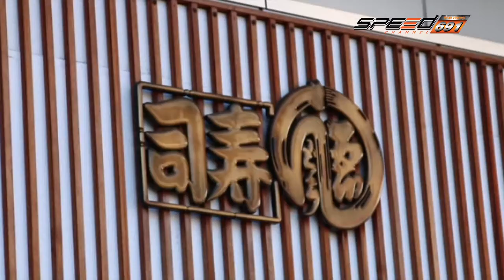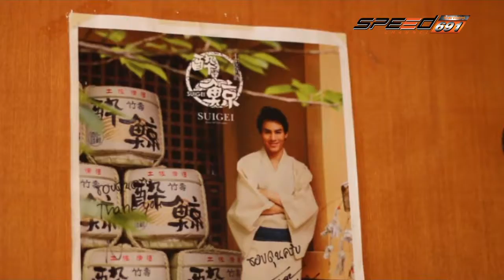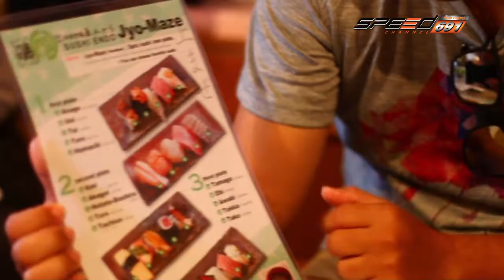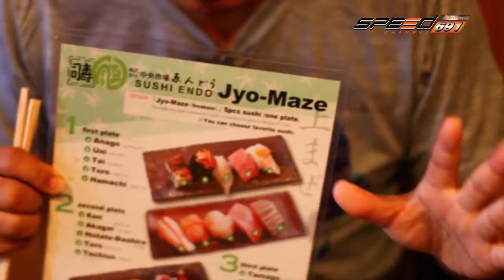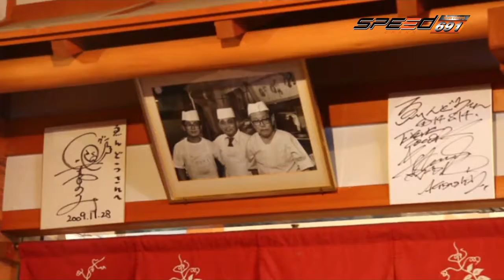โลกใบใหม่ โอซาก้า 02 เม.ย. 59 (2/4)